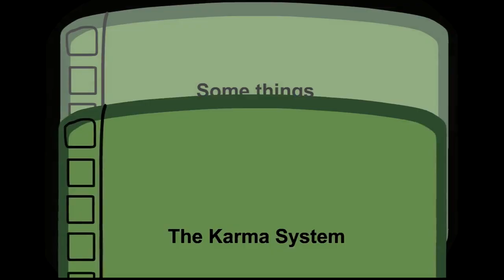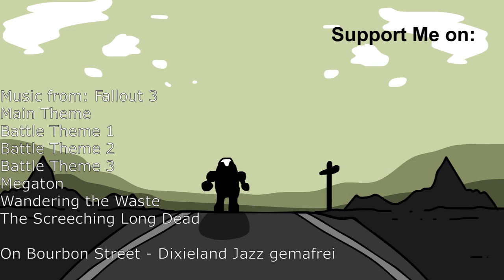Some Things About - Fallout 3 (Parody Animation)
Fallout 3 OST by Inon Zur
Main Theme
Combat Theme 1
Combat Theme 2
Combat Theme 3
Megaton
Wantering The Waste
The Screaming Long Dead